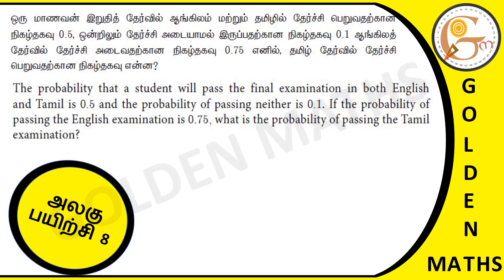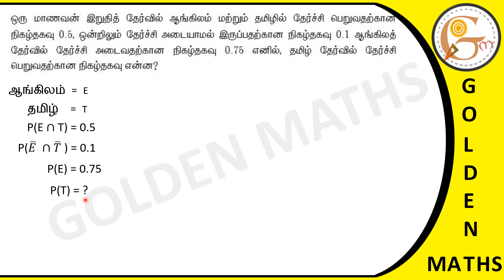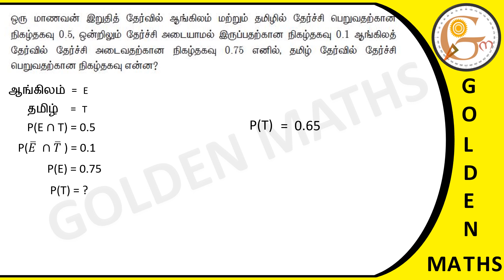Sum number 11,unit exercise 8/SSLC-probability and statistics// new text book 2019 //